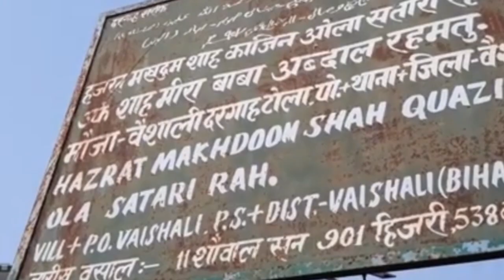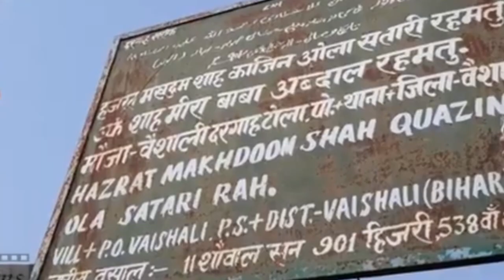Hazrat Shaykh Ul Aalam Makhdom Abdullah Shattari Qadri Ra Mandav MP